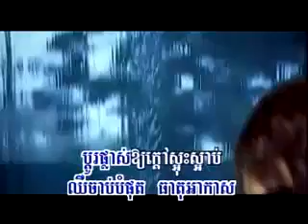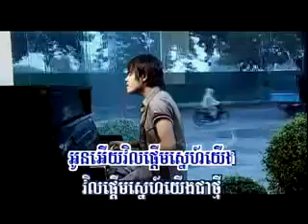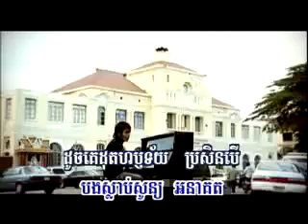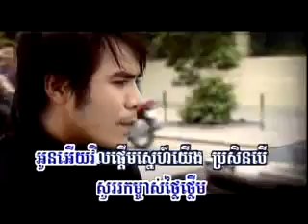Sovannareach នៅស្រលាញ់​​អូនដូចដើម​!​​]!11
All everything are the same if we can remembered it in our mind!
I would like to dedicate this song to all my friends for listening in happy time !